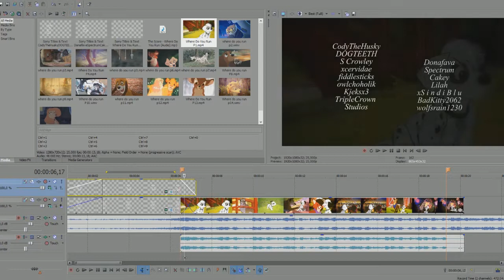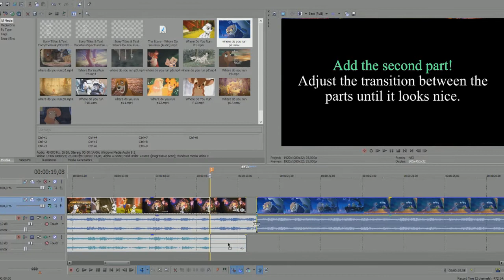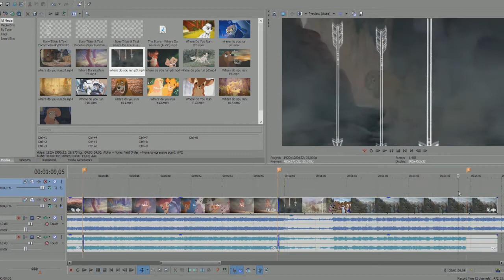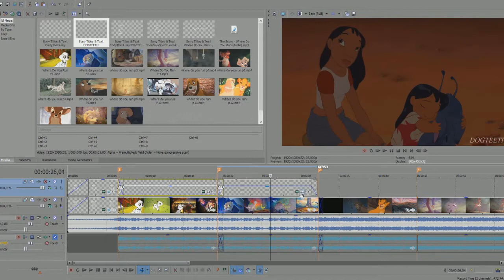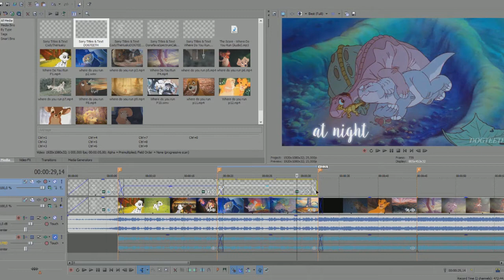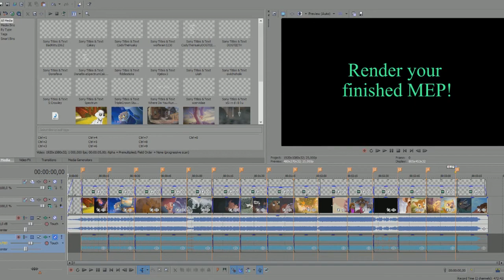How To: Assemble a MEP (SVP 13)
Obviously you should render the video with the second sound layer removed or muted. Also remember to go through and disable resample on all the parts! You should also go to pan/crop, right click, and select "match output aspect" on each part. This should get rid of any black borders.
Song: Lovewave - The Night
Program: Sony Vegas Pro 13